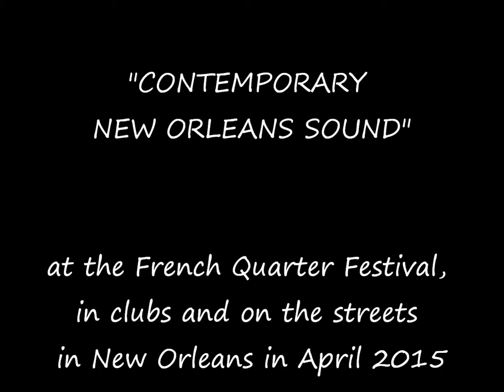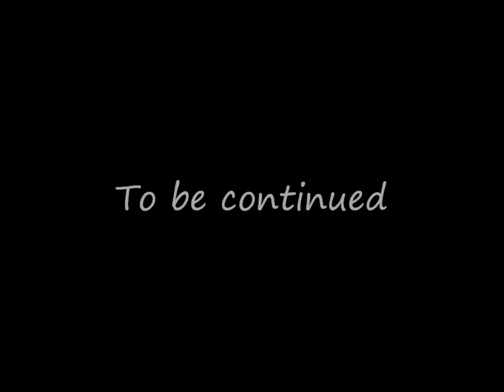07 New Orleans 2015, Bamboula 2000 , Delfeayo Marsalis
Contemporary New Orleans Sound - New Orleans 2015
Bamboula 2000, Delfeayo Marsalis Uptown Jazz Orchestra